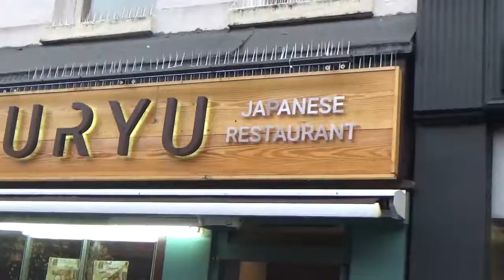China Town London